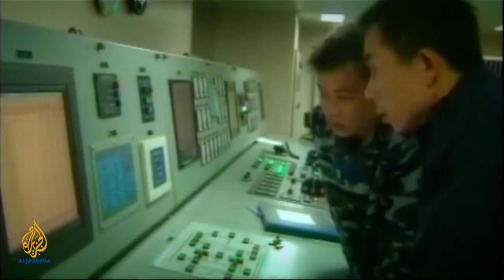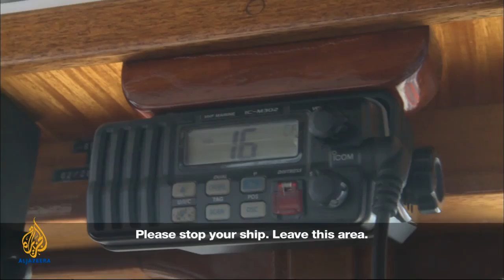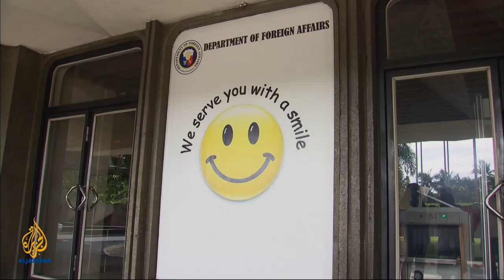Standoff at Scarborough Shoal | 101 East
The South China Sea is a strategically important and resource-rich area in Asia. Around half of the world's merchant fleets pass through every year carrying an estimated $5 trillion worth of trade. The area is also believed to contain valuable oil and gas deposits.

And ownership is hotly contested. There are ongoing territorial disputes between Vietnam, Malaysia, Indonesia, Philippines and China. One of the most well-known is the Spratly Islands' hydrocarbon deposits valued at $26.3 trillion.

The latest tension is at the Scarborough Shoal, a small cluster of uninhabitable islands which lies about 220km off the coast of the Philippines and falls under its exclusive economic zone according to international maritime law. But China also claims ownership despite its nearest coastline being 900km away. The Scarborough Shoal has valuable resources including fishing, shipping routes and potentially enormous oil and gas deposits.

In early April, the Philippines' naval forces intercepted eight Chinese fishing vessels in the Scarborough Shoal. They found large numbers of illegally-fished turtles, baby sharks, clams and corals on board. They tried to arrest the poachers but were stopped by the arrival of two Chinese maritime ships leading to a two-month standoff.

The David and Goliath-style situation has forced the Philippines, along with other smaller Asian countries, to work together on joint security. It has also pushed them to cement military ties with the US and Australia.

After more than two decades of double-digit increases in defence spending, China now has the largest fleet of advanced warships, submarines and long strike aircraft in Asia. The Philippines is working hard to get support from allies such as Japan and the US to help it build up its military capabilities.

But months of simmering tension between both sides over the disputed territory is threatening to exact a heavy toll on Philippines' economy and is damaging vital tourism and agricultural sectors.

Business communities in the Philippines are concerned the ongoing standoff threatens trade relations and investments after China tightened regulations on banana imports from the Philippines and several Chinese tour groups cancelled visits to the Philippines. Energy and infrastructure projects have also been put on hold.

As China flexes its economic and military muscle across the Asia Pacific region, 101 East asks if this escalation is a threat to peace and stability.